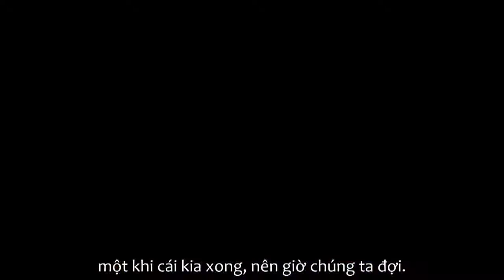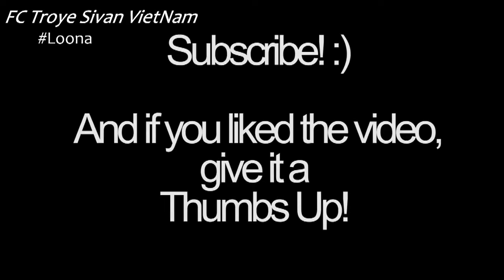[Vietsub Troye Sivan] EPIC RAINBOW CAKE 3 LAYER FAIL